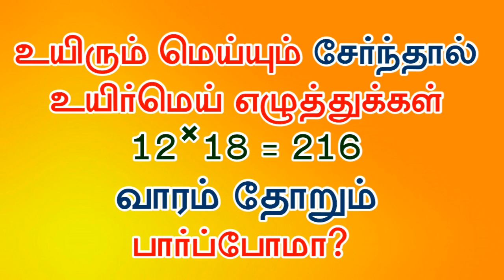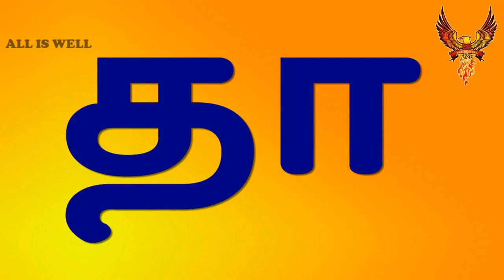கா ஙா சா - உயிர்மெய் எழுத்துக்கள் - By All Is Well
உயிர்மெய் எழுத்துக்கள் கா ஙா சா ஞா டா ணா தா நா பா மா யா ரா லா வா ழா ளா றா னா...Tamil letters kaa nghaa chaa naa daa naa thaa naa paa maa yaa raa laa vaa zhaa laa raa naa its a uyir mei ezhuthukal words learning in tamil pronunciation its very interesting to hear show this for your kids your baby also repeated definitely try this if you need more educational video don't forget to Subscribe All Is Well thanks for watching like,share and comment...